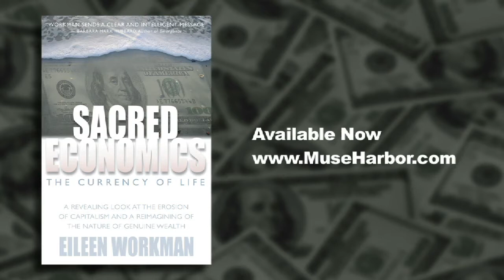Disrupt the Game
Author Eileen Workman discusses her book, Sacred Economics: The Currency of Life. Available now from AMAZON